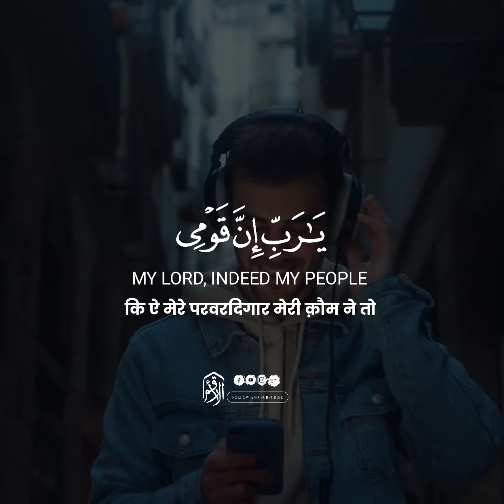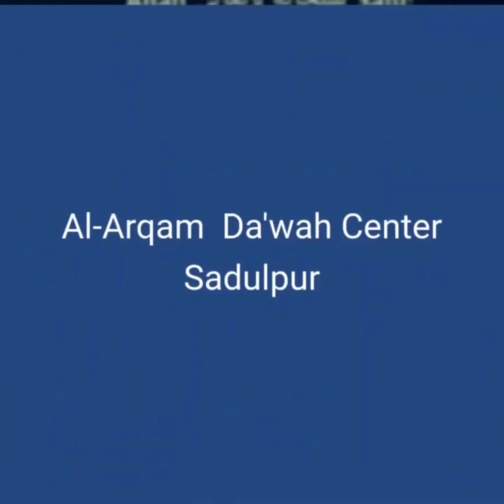Surah Al-Furqan سورة الفرقان Verse 27-30 | القارئ محمد هشام حسن mohmed hesham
And the Messenger has said, "O my Lord, indeed my people have taken this Quran as [a thing] abandoned."
Assalamu Alaikum,

As you all know that, our team is trying our best to take the message of Islam and Qur'an to the common people with full dedication, so all of you are requested to help us in this work so the message of Allah's book and his deen reach, to every city, every home and every person, all of you just share our channel and our videos to as many people as possible.

Jaisa Ki Aap Sab Log Jaante Hai, Ki Humari Team Puri Lagan Ke Sath Islam Aur Qu'ran Ke Paigam Ko Aam Logo Tak Pahunchane Ki Puri Koshish Kar Rahi Hai, Isliye Aap Sabhi Logo Se Guzarish Hai ki Aap Is Kaam Main Hamari Madad Kare, Taki Allah KI Kitab Aur Uske Deen Ki Da'wat Har Shahar, Har Ghar Aur Har Insaan Tak Pahunche, Iske Liye Bas Aap Sabhi Hamare Channel Ko Aur Hamari Videos Ko Zyada Se Zyada Logo Tak Share Kare.
(Allah Aapko Iska Ajr Ata Farmaye)